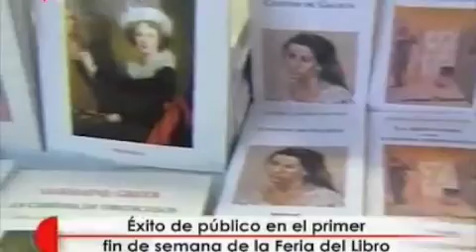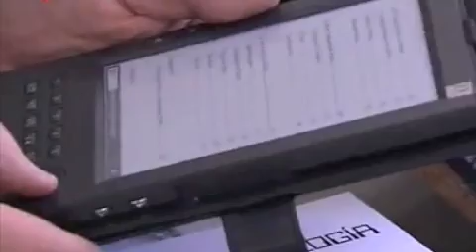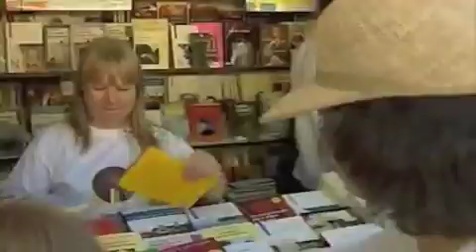Reportaje Telemadrid feria del libro.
La colina de las piedras blancas en la Feria del Libro de Madrid. Reportaje de Telemadrid informativos fin de semana.